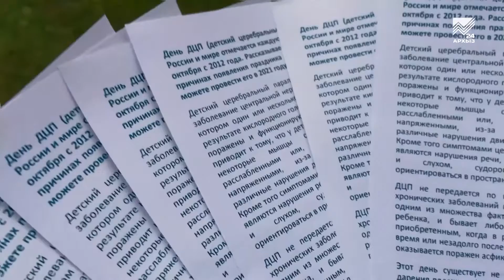В Международный день поддержки людей с ДЦП в Черкесске провели акцию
Каждую первую среду октября в России и мире проходит Международный день поддержки людей с детским церебральным параличом.
Благотворительный фонд "Созидание" совместно с "Центром поддержки и взаимопомощи "Добро детям" провели информационную акцию, направленную на привлечение внимания широкой аудитории к проблемам людей с ДЦП.
В нашей стране информированность граждан о ДЦП и его причинах удручает.
Очень немногие интересуются заболеванием и симптоматикой, в то время как, согласно данным статистики, более 17 миллионов человек по всему миру страдают от этой болезни. Ещё 350 миллионов составляют друзья и родственники, которые тесно связаны с больными.
Именно церебральный паралич признан наиболее распространённой причиной детской инвалидности. ДЦП нельзя вылечить, но можно максимально скомпенсировать нарушенные функции у детей, приспособив домашнюю среду к их нуждам, предоставив вспомогательные средства передвижения и возможности социализации.
Лечение и обучение должны быть длительными и ориентированными на специфику заболевания конкретного ребёнка.
Об этом и о многом другом написано в буклетах, которые сегодня раздавали активисты фонда и центра на улицах Черкесска.